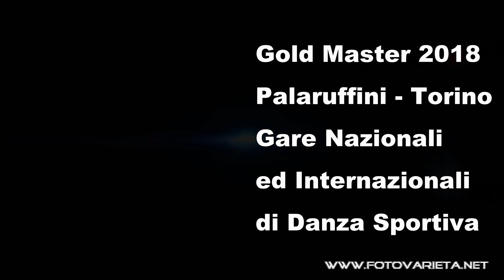Gold Master Latin And Standard Dance Competition Paso Doble, Samba, Rumba, Jive, Valtzer, Tango...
GOLD MASTER 2018, Competizione Nazionale ed Internazionale della Danza Sportiva,
appuntamento annuale ricorrente 30 Aprile e 1° Maggio al PalaRuffini di Torino,
considerato l’evento di alto livello agonistico Nazionale ed Internazionale della Danza.
ORGANIZZAZIONE : MAGIK DANCING ALESSANDRIA M° Mauro INVERNIZZI & M° Gianfranco VISCONTI

La danza e la musica sono un benefico divertimento per tutti : giovani e senior, persone con aspetto statuario ma anche per le persone di diverse figure. Importante divertirsi ascoltando la musica. Segna la data e vieni a partecipare come concorrente o come pubblico. :-)